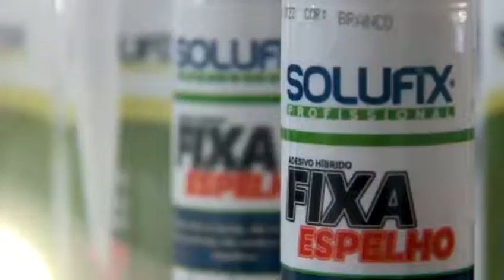Como usar o FIXA ESPELHO (PASSO A PASSO)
INDICAÇÕES
 Fixação de espelhos;
 Fixação e vedação onde uma cura neutra é requerida;
 Trabalhos envolvendo vedação e colagem de materiais lisos e porosos;
 Indicado para diferentes substratos como: concreto, cerâmica, metais e alguns plásticos;
 Conexão de articulações de chapas para fabricação de rede de dutos;
APLICAÇÃO
É aconselhável um pré-teste de adesão em cada substrato. Em regra, os substratos devem ser preparados conforme as instruções da NPT. O substrato deve estar seco, livre de poeiras, graxas, óleos e partes soltas. Remova todas as partículas soltas e resíduos. Vidro, metal e outras superfícies não porosas devem estar livres de qualquer revestimento e limpas.